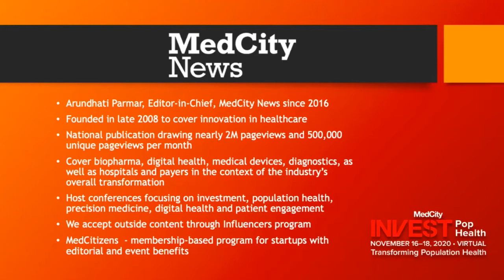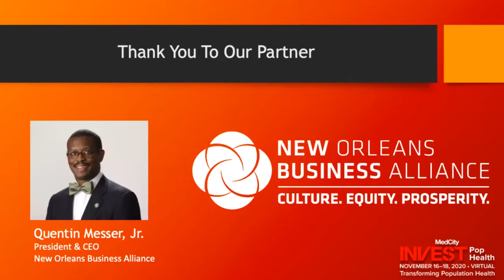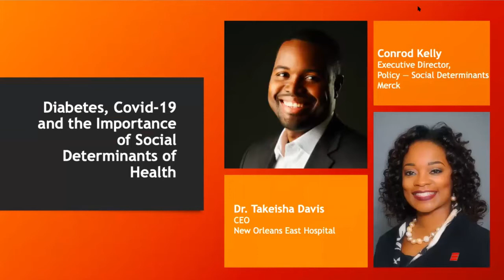Opening Fireside: Diabetes, Covid-19 and the Importance of Social Determinants of Health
The pandemic has made it even more painfully clear how chronic diseases such as diabetes exponentially increase the mortality risk for society’s most vulnerable. Both companies and hospitals have a responsibility to address these. In this conversation, we highlight how a Fortune 500 company and a New Orleans hospital are addressing chronic disease care and social determinants during Covid-19.

Moderator:
Arundhati Parmar, VP & Editor-in-Chief, MedCity News

Speakers:
Takeisha Davis, MD, MPH, CEO, New Orleans East Hospital
Conrod Kelly, Executive Director, Policy/Government Relations – Social Determinants, Merck